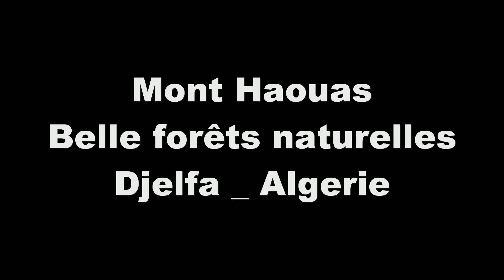Mont Haouas: Belle forêts naturelles. Djelfa _ Algerie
Djebel Haouas est une crête (s) (class T - hypsographiques) en Algeria (Wilaya Djelfa).

Les coordonnées géographiques sont 34°39'0" N et 3°4'0" E en DMS (degrés, minutes, secondes) ou 34.65 et 3.06667 (en degrés décimaux). La position UTM est EU03 et la référence Joint Operation Graphics est NI31-07.